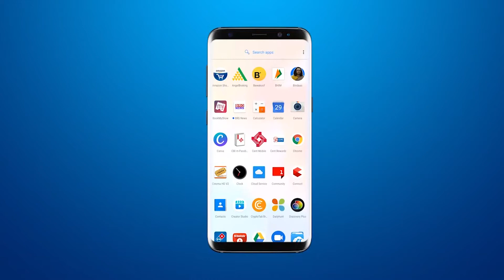पालिकाने रात्रिबज़ार की दुकानों को सील किया : व्यपारिओने अपनी व्यथा मिडिया से साजा की BRG NEWS